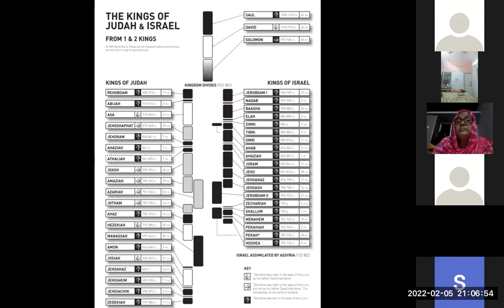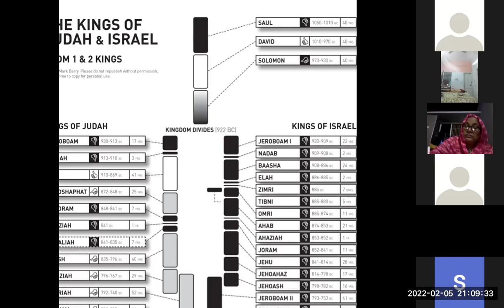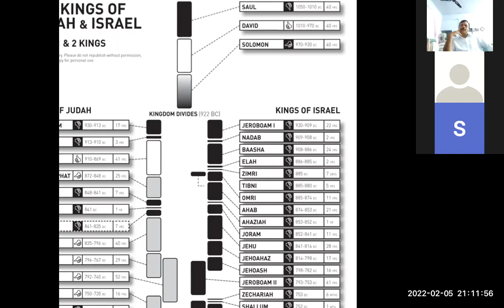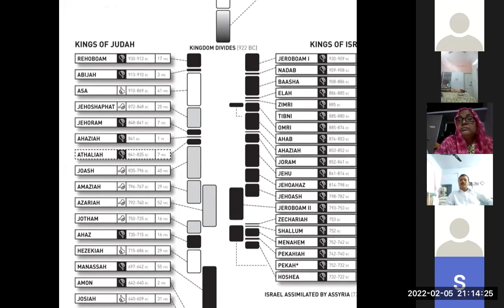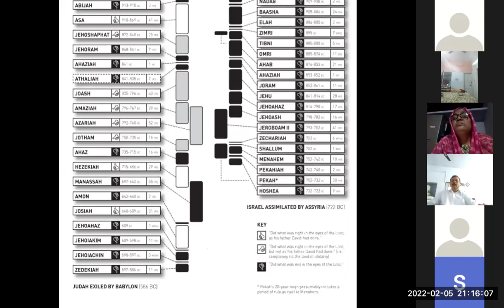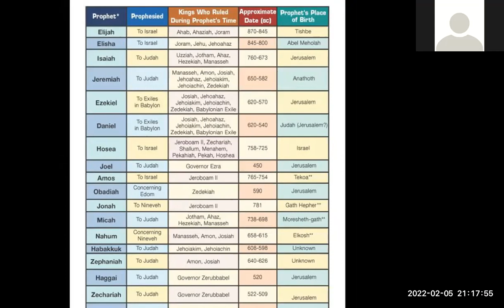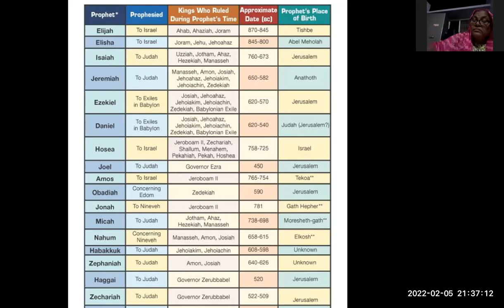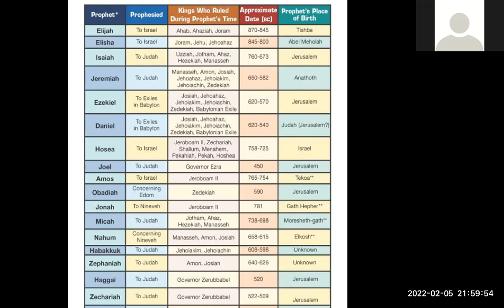Kings and Prophets || Message By Smt.Sathri Priyadarshini || On Saturday February 5th 2022